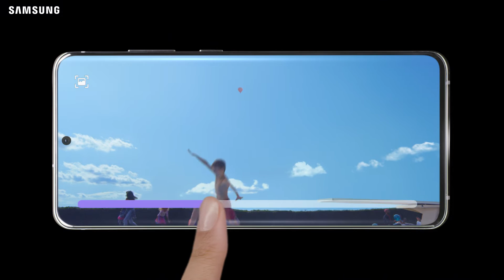Samsung Galaxy S20 Ultra